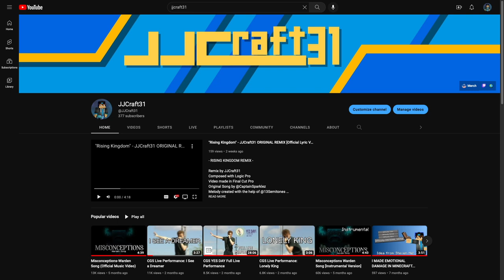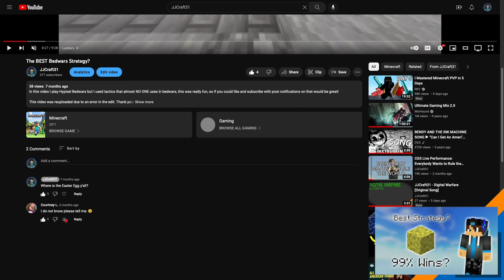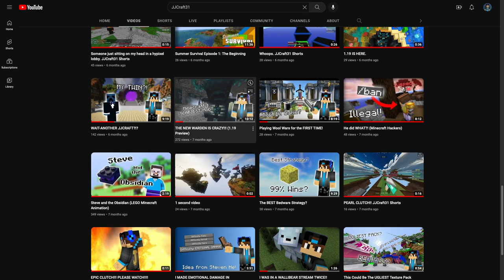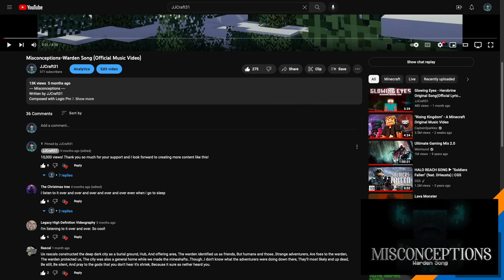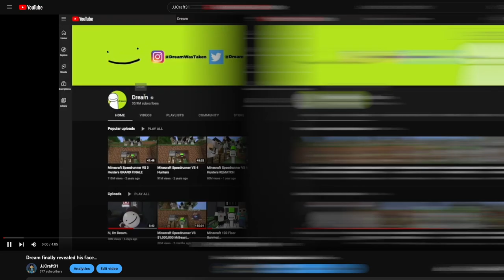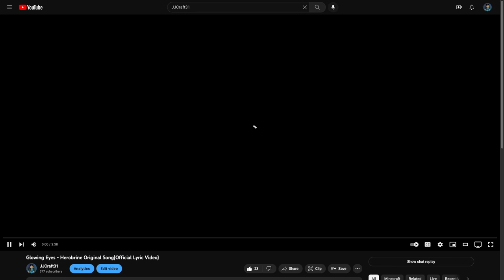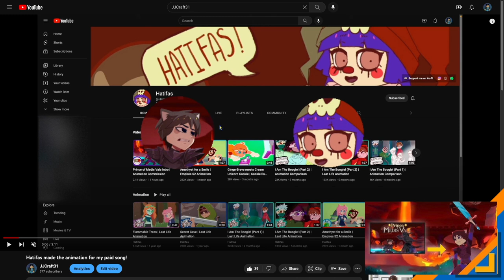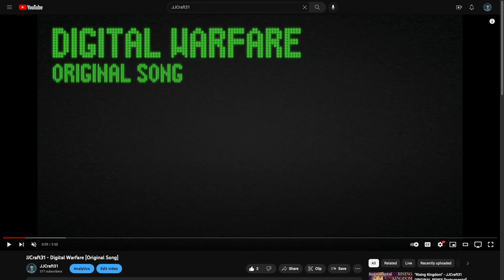JJCraft31 2022 Recap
To celebrate the end of the year, I recaped some of my videos from this last year. Thank you so much for your support and I am excited to see what 2023 holds in the future!